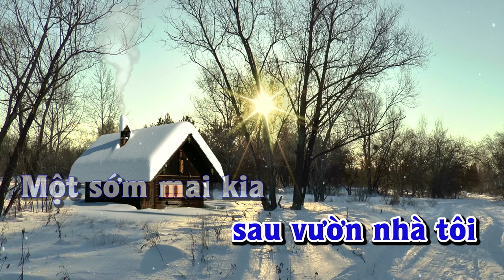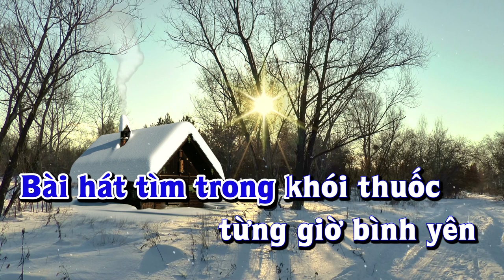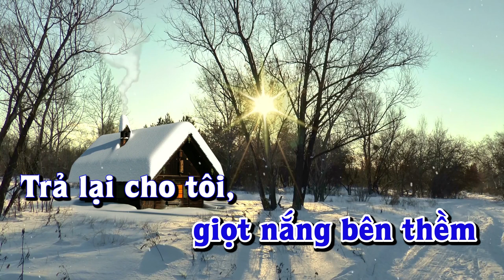Karaoke - GIỌT NẮNG BÊN THỀM Tone Nam | Lê Lâm Music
Lê Lâm Music KaraokeGIỌTNẮNGBÊNTHỀMToneNam
KaraokeNhạcSốngGIỌTNẮNGBÊNTHỀMToneNam